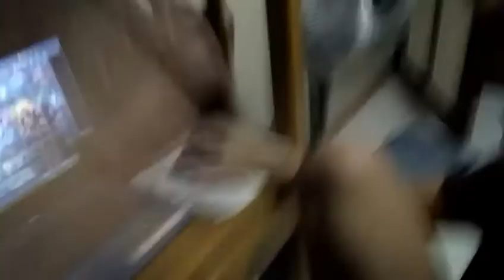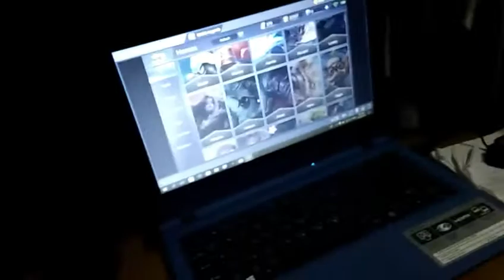We need your help 😣😣😣😣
Guys comment down bellow to choose a new hero for LeoparDeluxe please hurry he's freaking out😂😂😂😂😂.